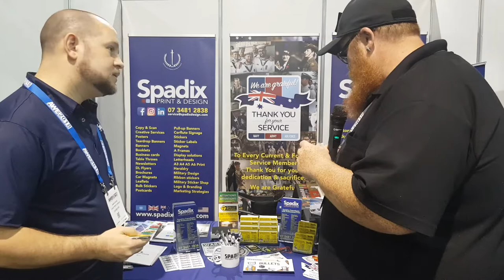Australian Warrior Expo 2018 Spaidix and Spartac